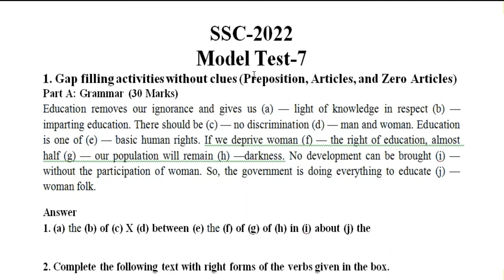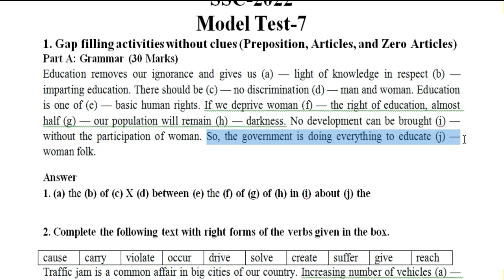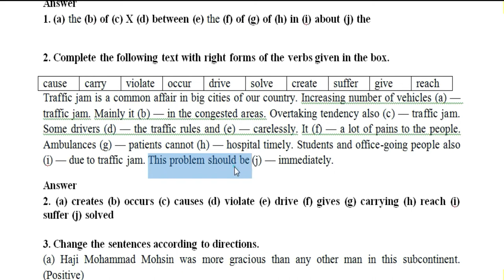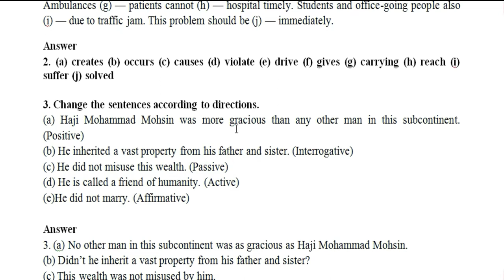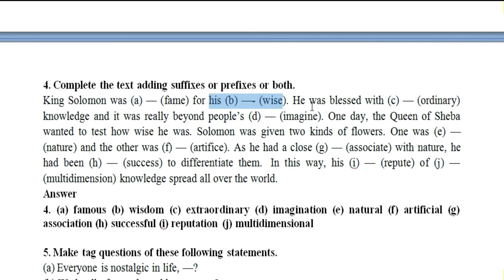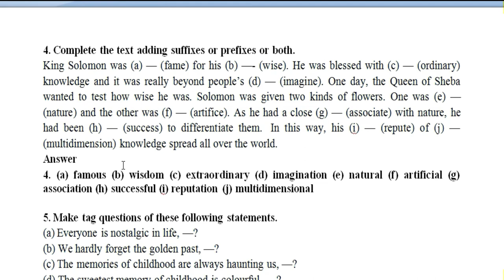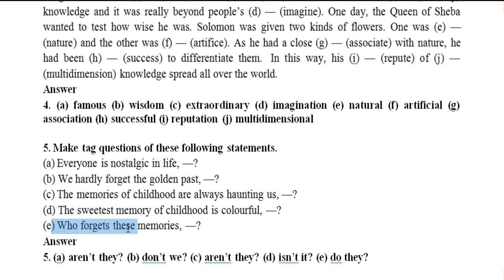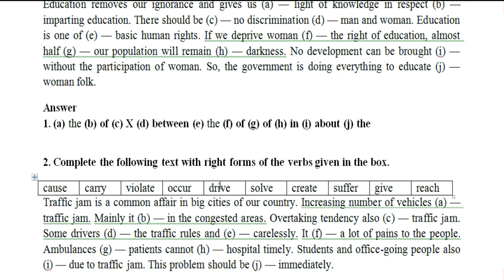SSC English Grammar । SSC Model Test । English 2nd Paper । Model 7 । এসএসসি মডেল টেস্ট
Here I have presented a model question and solution with bangla meaning. I have also said in the video how to write a CV for the SSC student. The Student will get full mark in any CV if he follows the video. Only one CV will help him to write any kind of CV.